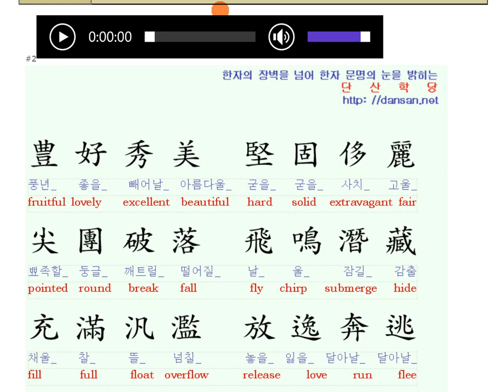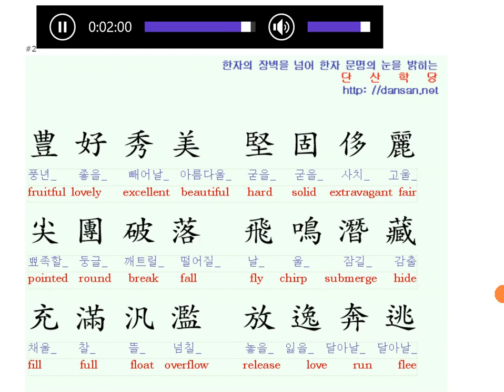천자문: 영어단어와 함께 배우는 천자문 36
한문, 한문강의, 천자문, 성독, 한자 영어 단어와 함께 한자를 배웁니다.